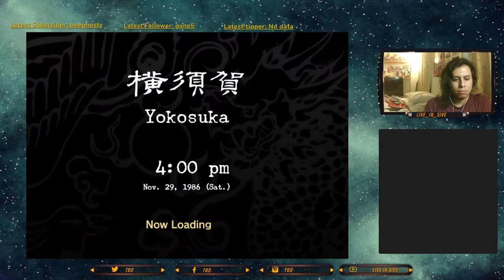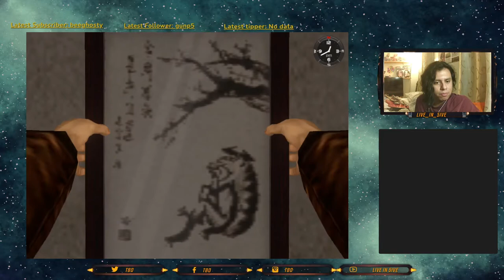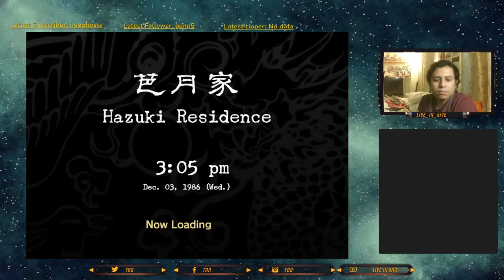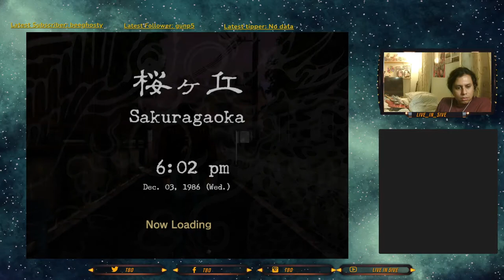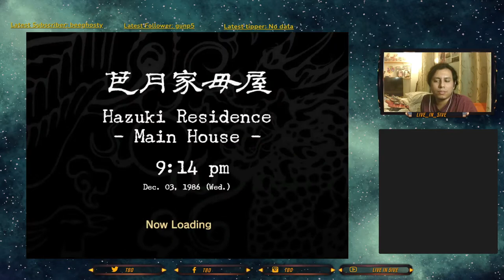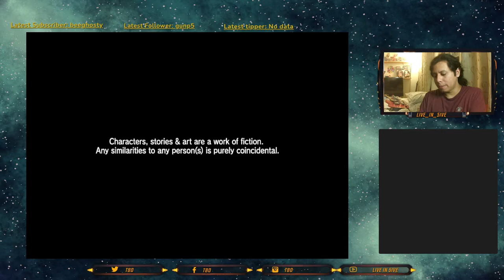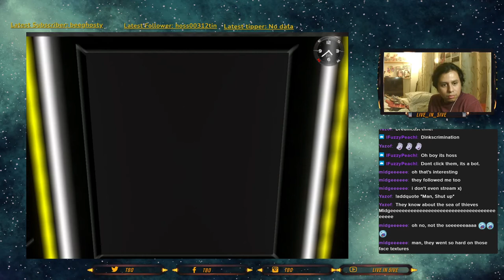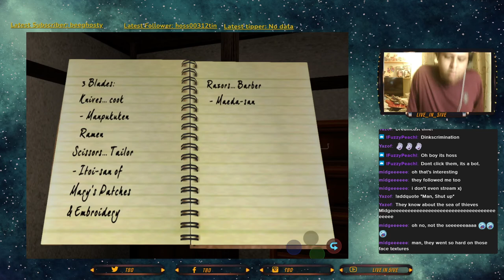Shenmue First Playthrough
First playthrough of Shenmue. A very interesting look back on the classic Dreamcast era game that proves to have been ahead of it's time.